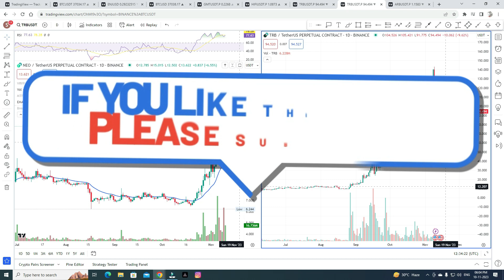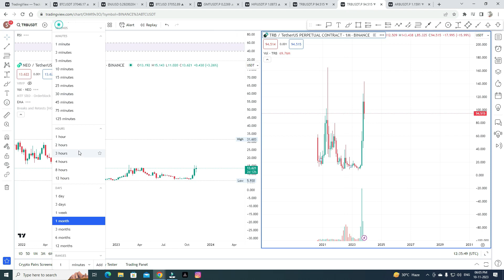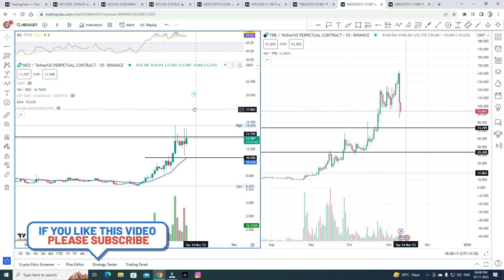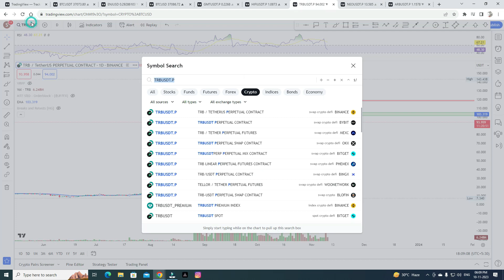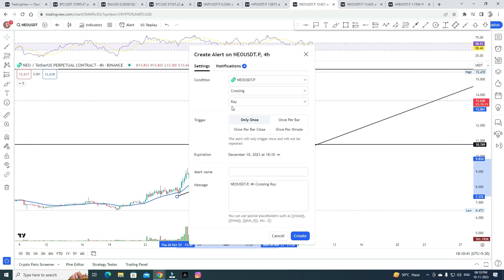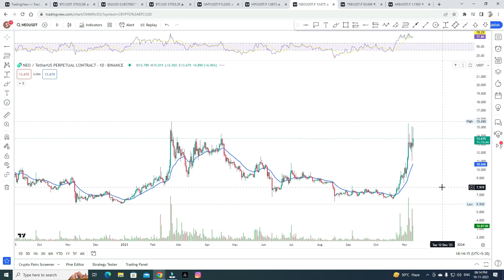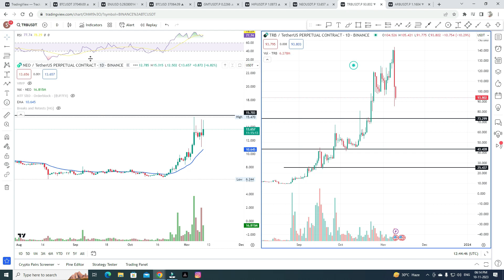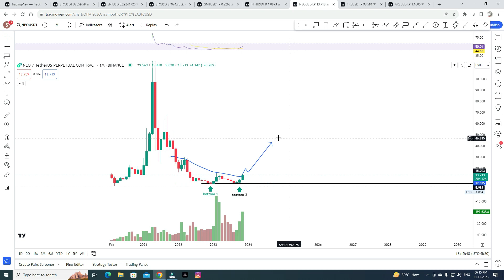neo महा rally trb जैसा पंप होने वाला है 10x soon //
🛑Investing on cryptocurrency projects is subject to high market risks. Please do your investment carefully. daily Crypto Trading will do its best to choose high quality cryptocurrency projects, but daily crypto trading will not be responsible for any of your investment losses.🛑